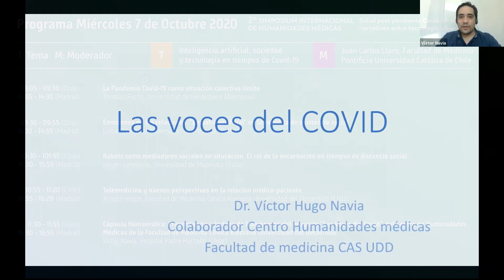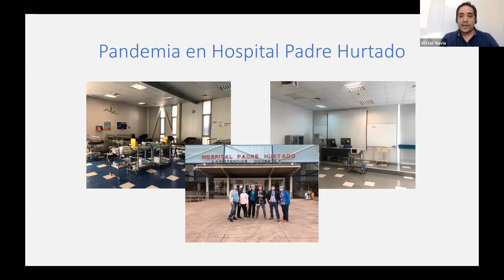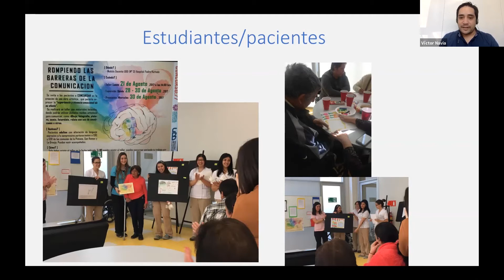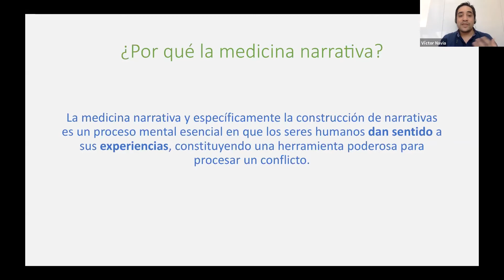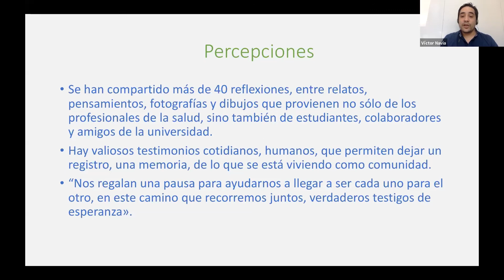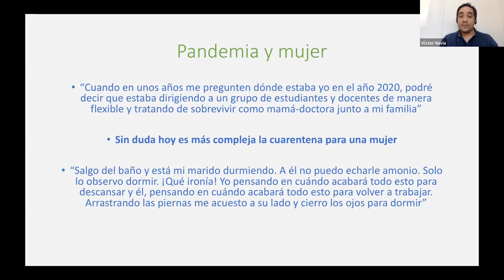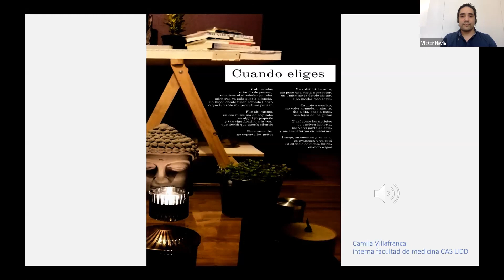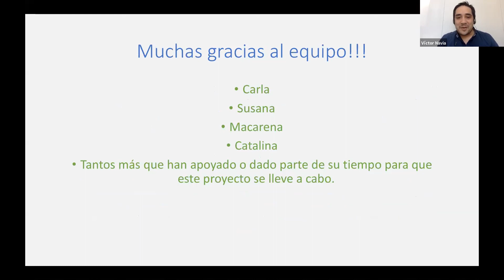Charla: Victor Navia